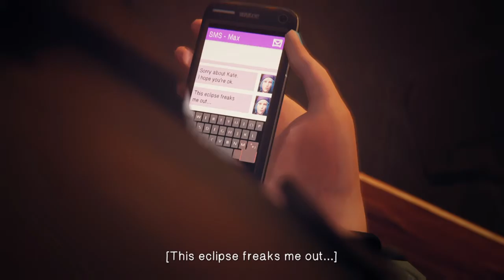Life Is Strange - Episódio 2 [Parte 8] - Reunião.